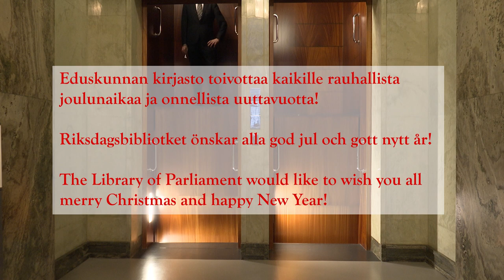Joulutervehdys - Julhälsning - Christmas Greetings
Eduskunnan kirjastoi toivottaa kaikille rauhallista joulunaikaa ja onnellista uuttavuotta! Riksdagsbiblioteket  önskar alla god jul och gott nytt år!  Library of Parliament  wishes all merry Christmans and happy New Year!